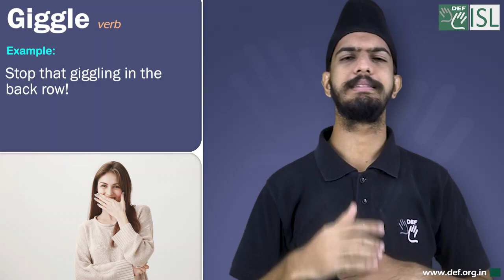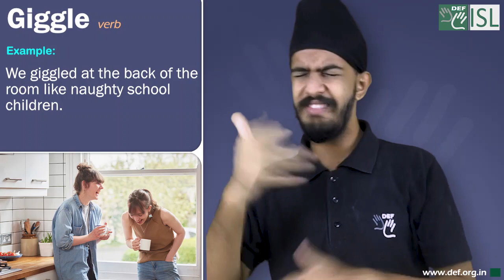Giggle (verb) Word of the Day for June 23rd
Giggle (verb)

Meaning:- to laugh repeatedly in a quiet but uncontrolled way, often at something silly or rude or when you are nervous:

Examples:- 1. Stop that giggling in the back row!
2. We giggled at the back of the room like naughty school children.
3. He was giggling uncontrollably and had to leave the room to pull himself together.
4. When she suddenly started to sing, we all looked at each other and started to giggle.